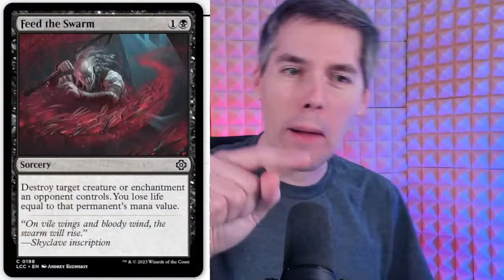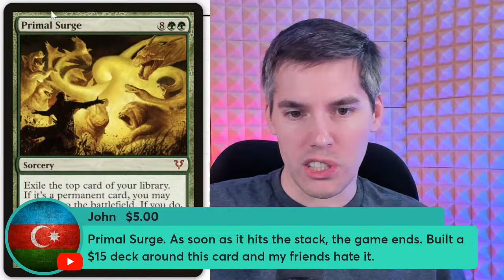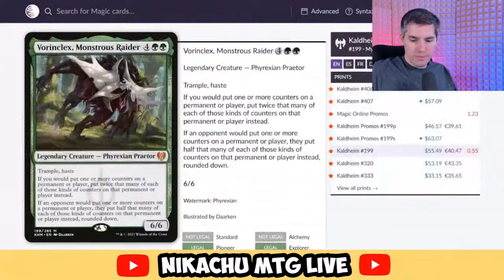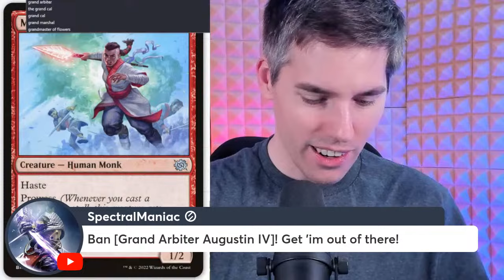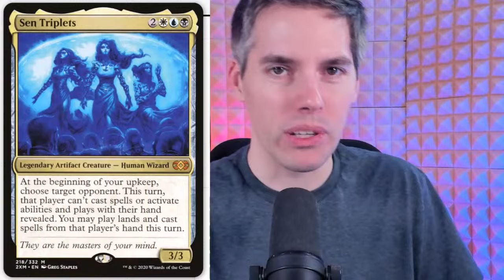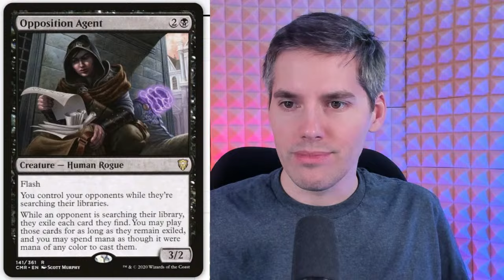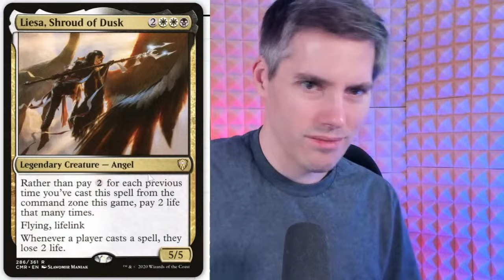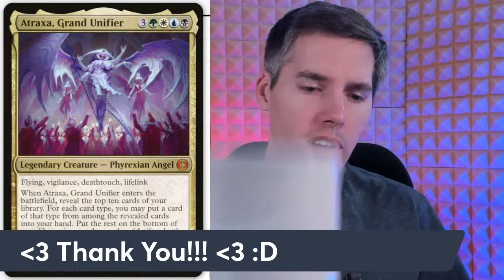Most Petty MTG Cards You Wish Were Banned | Magic: The Gathering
Most Petty MTG Cards You Wish Were Banned
Follow my other socials here!

Welcome to Coffee and MTG, the morning LIVE STREAM running Mon-Fri 11am-12pm CST.

Nikachu
Winnipeg, MB
R3T5T5, Canada